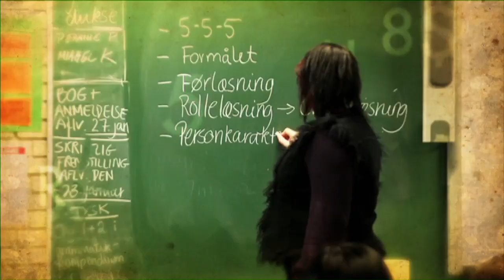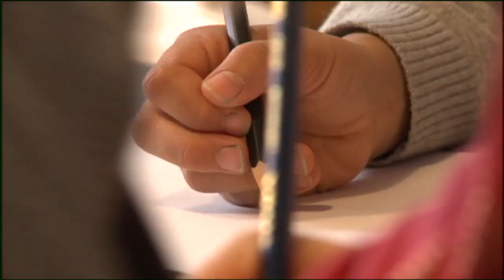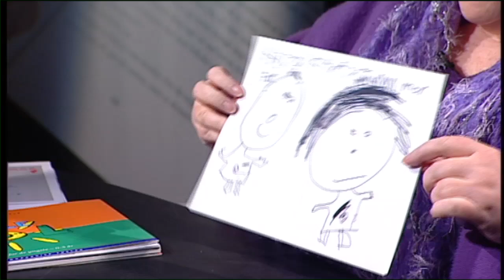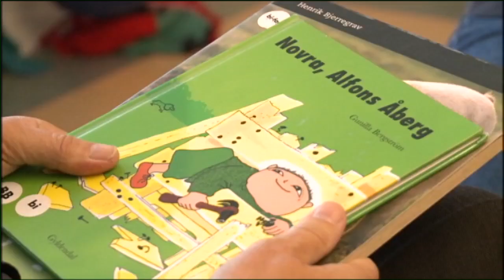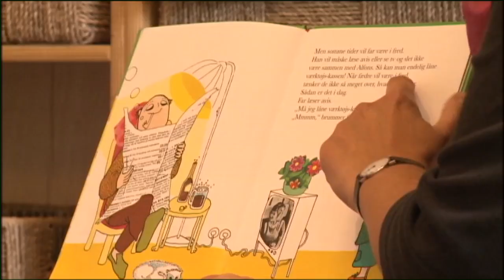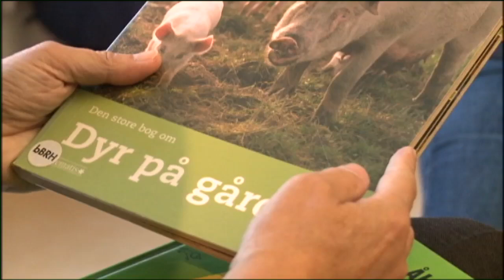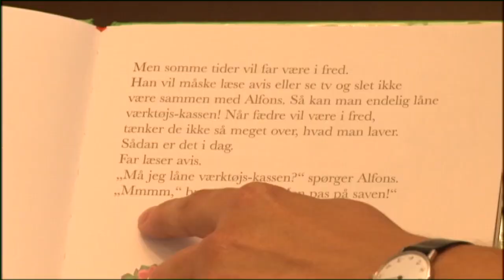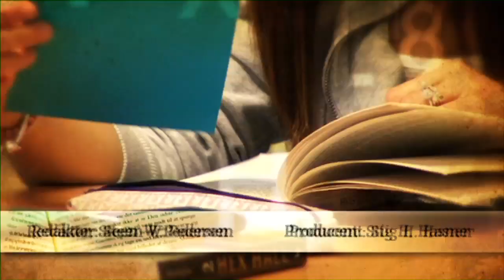Læsemagasinet De læser i børnehaven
Sammen med Helle Bylander, der er master i sprogtilegnelse, og Caroline Sehested, der er master i børnelitteratur, ser magasinet på skrive-og læseleg i børnehaven.

I samarbejde med TVkanalen DK4 og Folkeskolen.dk har Nationalt Videncenter for Læsning produceret fem tv-programmer om læsning, skrivning og sprog.

Udsendelserne er på ca 25 minutter og henvender sig pædagoger, lærere, læsevejledere, læsekonsulenter og forældre. De kan eksempelvis bruges i forberedelsen, til inspiration i hverdagen eller til et forældremøde.